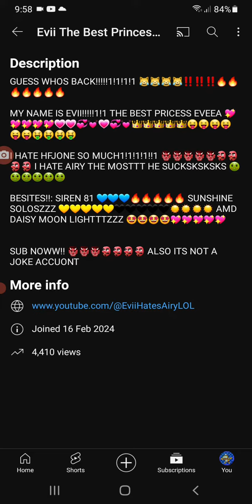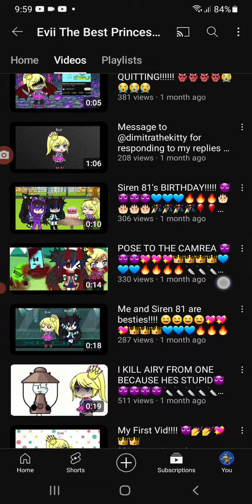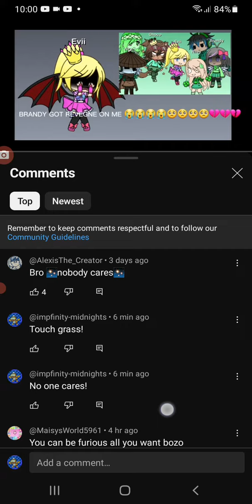impfinity rants on @EviiHatesAiryLOL(requested by @S1LLY_GUS_L0V3R )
that princess person is just annoying by the way!I may recommend y'all to report her anyways

@🩵Pastel Blue Mikuri Pretty Artist🎀